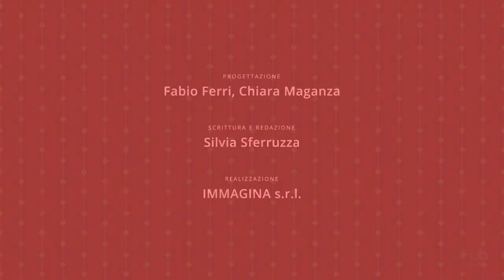Videobiografia - Papa Giovanni Paolo II